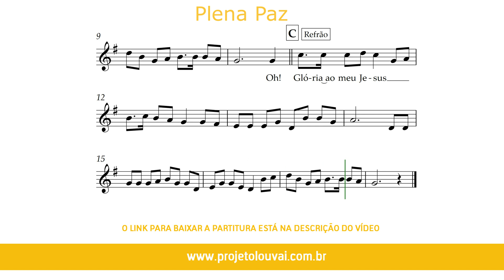Plena Paz - Harpa Cristã nº3 - Partitura para Flauta Doce (COVER) - GRÁTIS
Plena Paz - Harpa Cristã nº 3 - Clássicos do Gospel - Partitura para Flauta Doce (COVER) - GRÁTIS